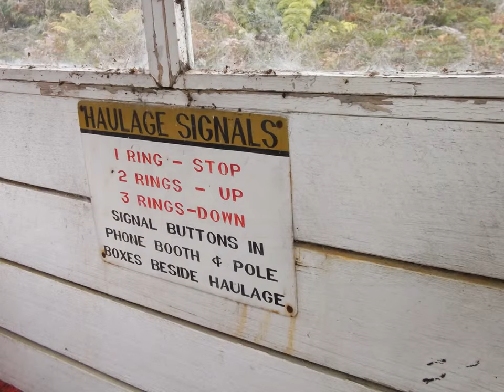Rubicon Valley Historic Area and Hydro Scheme walk (Victoria, Australia)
This walk was undertaken 8th July 2012 in the Rubicon Valley area and explores much of the Rubicon Hydroelectric Scheme. Few people have heard of this scheme but it was built in the 1920's and once supplied nearly 17 percent of Victoria's electricity. It remains substantially unchanged today and was quite an engineering achievement at the time. The walk started at the Rubicon Power Station (9.2 MW) and went pasted Rubicon Falls (0.3 MW) and Royston Power Station (0.8 MW). The Lower Rubicon Power Station (2.7 MW) was not visited. Overall a very interesting and pretty walk for those interested in nature but also something for those interested in industrial history and engineering.